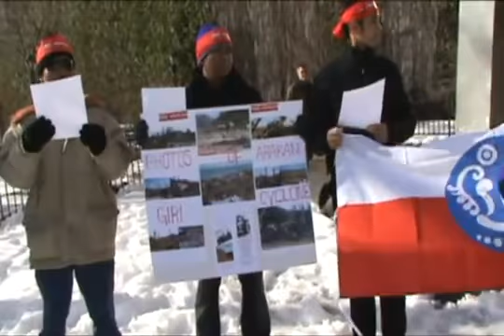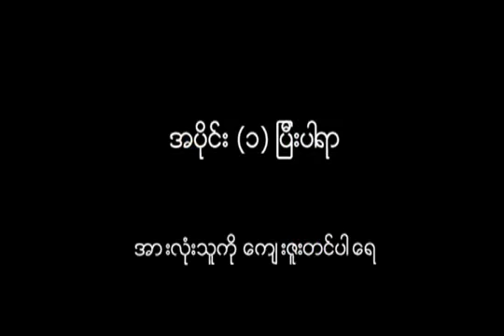Arakan_Freedom_Movement_2010.flv